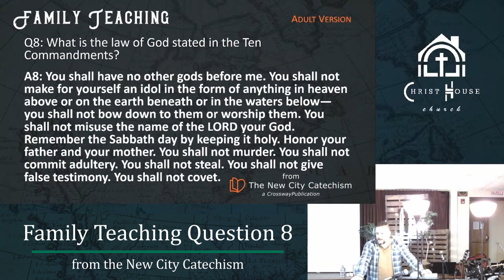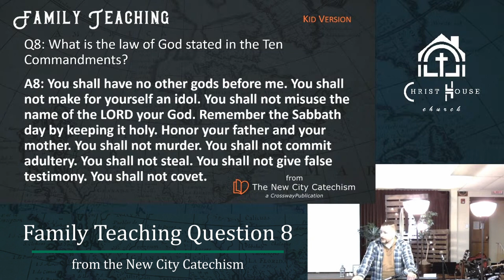Family Teaching Q8 - Commentary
Question:
What is the law of God stated in the Ten Commandments?

Answer:
You shall have no other gods before me. You shall not make for yourself an idol. You shall not misuse the name of the Lord your God. Remember the Sabbath day by keeping it holy. Honor your father and your mother. You shall not murder. You shall not commit adultery. You shall not steal. You shall not give false testimony. You shall not covet.

Family Teaching Questions are taken from the New City Catechism.